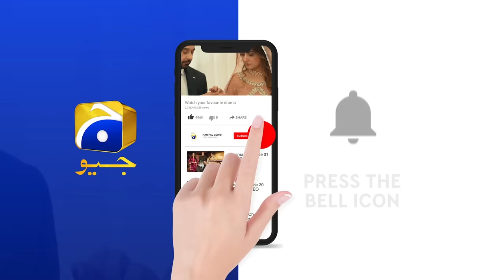Khuda Aur Mohabbat - Season 3 Ep 07 [Eng Sub] - Digitally Presented by Happilac Paints - 26th Mar 21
Written by: Hashim Nadeem Khan
Directed by: Syed Wajahat Hussain
Produced by: Abdullah Kadwani & Asad Qureshi
Production House: 7th Sky Entertainment
Singer: Rahat Fateh Ali Khan & Nish Asher
Lyrics: Qamar Nashad
Composer: Naveed Nashad